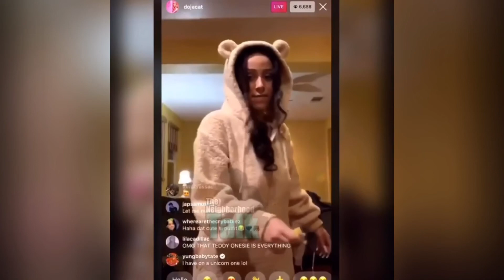Doja Cat shares her dance moves | TEALOG